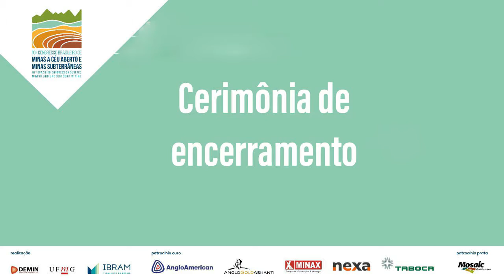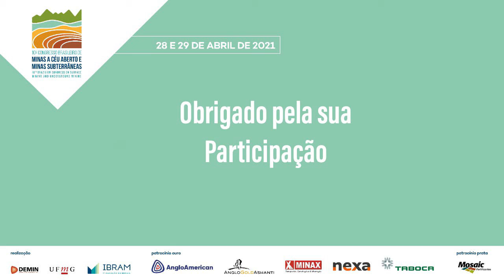Encerramento e Premiação dos Trabalhos 29/04/2021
10º CONGRESSO BRASILEIRO DE MINAS A CÉU ABERTO E MINAS SUBTERRÂNEAS